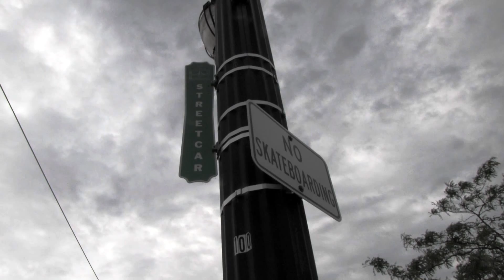Vintage Trolley Quest - Episode 1 : Kenosha, WI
I venture to Southern Wisconsin to check out a heritage line that not many people know of...Enjoy!